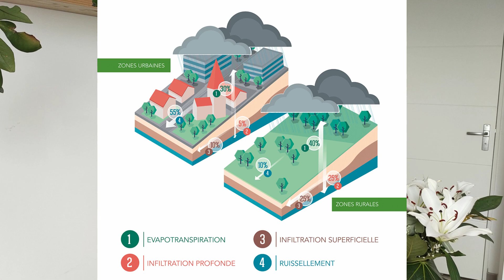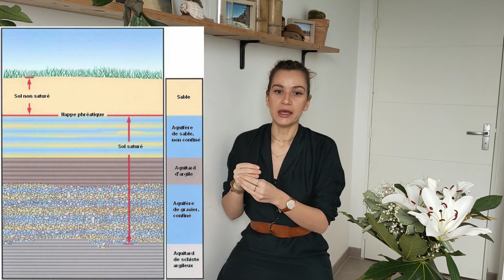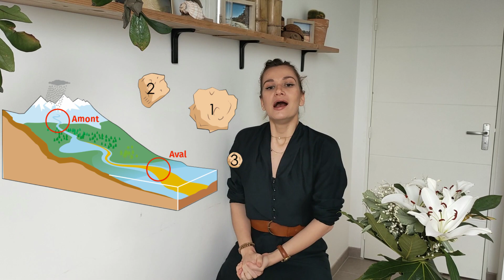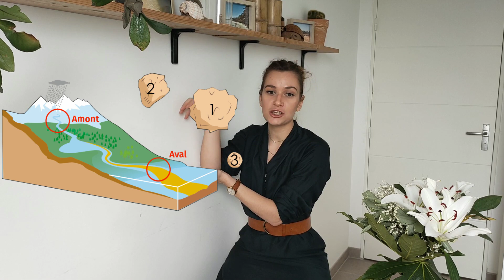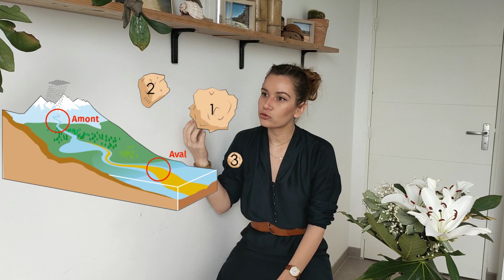L'hydrosphère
Troisième partie : Hydrosphère

Les bilans de l’eau
Bassin versant
Réseaux hydrographiques

Bibliographie :

Les sciences de la Terre /  Jean-François  Beaux
Géographie physique Milieux et environnement dans le système terre / Yvette Veyret, Jean-Pierre Vigneau

Crédits images :

Howard Perlman, USGS, Jack Cook, Woods Hole Oceanographic Institution, Adam Nieman
FAO, Nations unies, Institut des ressources mondiales (WRI). Philippe Rekacewicz, février 2008
Symasol
Source : Ministère de l'Environnement et du Changement climatique de l'Ontario
Source : Roche - Hydrologie de surface, Ed. Gauthier-Villars, Paris 1963.
Source : Sciences de la vie et de la Terre 2de